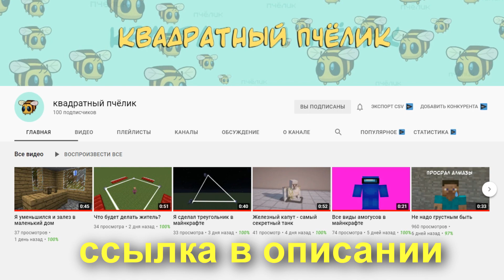Большого Шлёпу чуть не убил лев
• На большого шлёпу напал лев?